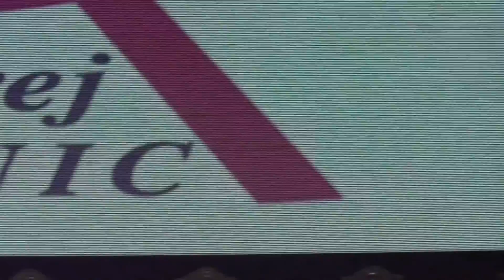EVEREST CLASSIC CUP 2016 Bikini +163cm